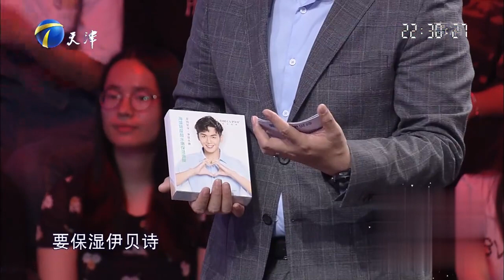丈夫屡次投资都失败，妻子希望丈夫能够脚踏实地丨爱情保卫战